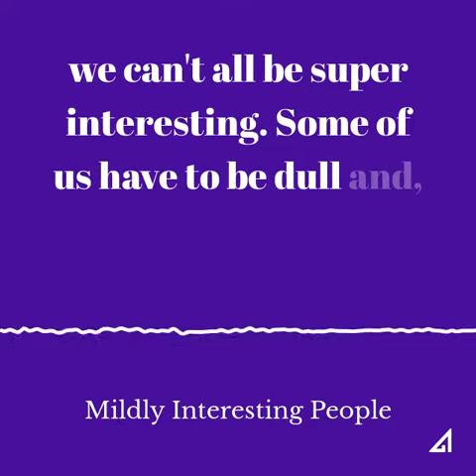Mildly Interesting People - a podcast from Cami Kaos and Rick Turoczy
Mildly Interesting People often get opportunities to chat with some very interesting people. Join Cami Kaos and Rick Turoczy — two admittedly mildly interesting people — for their mildly interesting conversations with a variety of far more interesting people than them. Potentially very interesting. In a podcast.

If you'd like to get Cami's and Rick's latest pod cast content as soon as it's published, please subscribe to our YouTube channel or feel free to subscribe to the Mildly Interesting People podcast wherever you prefer to listen to podcasts. Just search for "Mildly Interesting People" on your favorite podcast service or simply

Also, we're considering adding a video livestream as part of our recording. If seeing the Mildly Interesting People podcast with Cami Kaos and Rick Turoczy live would be of interest to you, please let us know in comments.

Mildly Interesting People podcast theme music credit "Habanera" by All Good Folks from Uppbeat.

-- MILDLY INTERESTING PEOPLE PODCAST 000 - TRANSCRIPT --

Hi, I'm Cami and I'm Rick.

You haven't heard of us. But trust us, we're mildly interesting people… on a good day.

I mean, we can't all be super interesting. Some of us have to be dull, and quite frankly, boring.

Being mildly interesting, though, does have its benefits,

Like expectations are low. We're easily forgotten.

We're never supposed to be the life of the party, But somehow… we always get invited.

But that's what we like most about being mildly interesting. We like the fact that we often wind up in the company of some very interesting people.

Join us every week. Not because we're interesting. But because the people we talk to… are.

-- MILDLY INTERESTING PEOPLE PODCAST DETAILS --

Podcast cohosts: Cami Kaos, Rick Turoczy
Podcast topic: Interviews, documentary